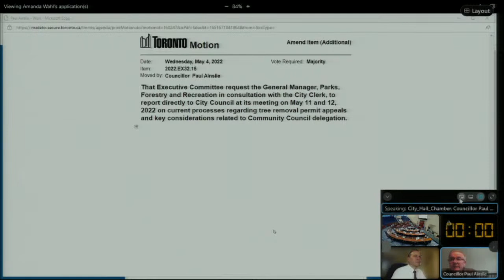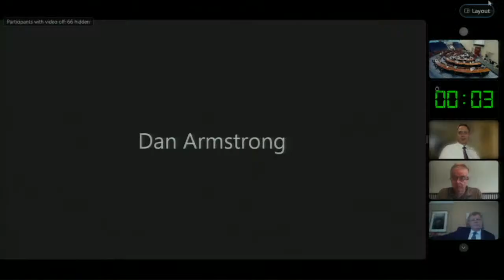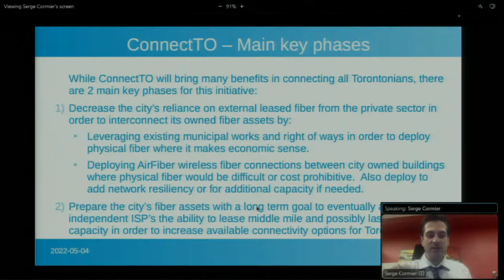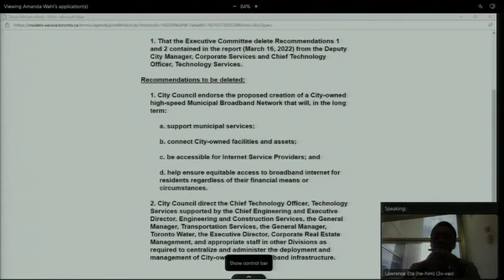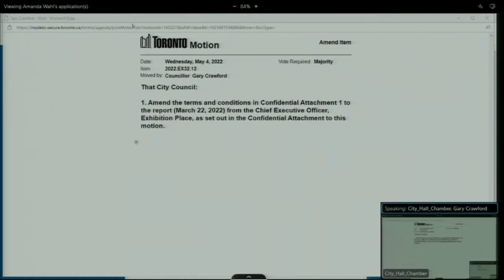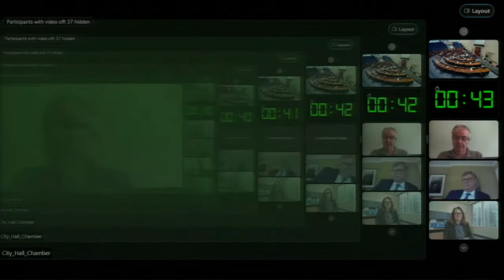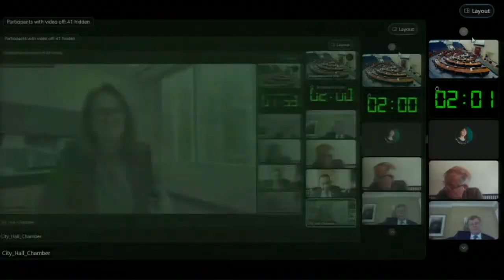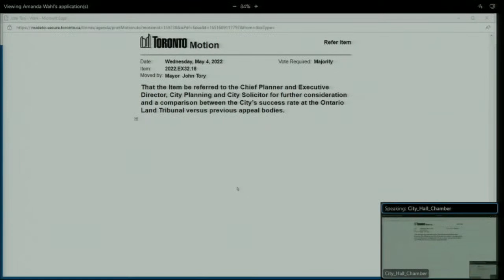Executive Committee - May 4, 2022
Executive Committee, meeting 32, May 4, 2022
Agenda and background materials:

Meeting Navigation:
0:03:34 - Call to Order
4:05:21 - Resume

Agenda Items:
0:15:25 - EX32.1 - ConnectTO Program Update  (Ward All)
2:27:19 - EX32.2 - Implementing Tenants First: Toronto Seniors Housing Corporation  (Ward All)
2:42:24 - EX32.3 - Removal of Harbour Lead Line and Keating Rail Yard  (Ward 14)
0:08:58 - EX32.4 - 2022 Education Property Tax Levy and Clawback Rate By-Law  (Ward All)
0:09:18 - EX32.5 - Remuneration and Expenses of Members of Council and of Council Appointees to Agencies, Corporations and Other Bodies for the year ended December 31, 2021  (Ward All)
4:05:23 - EX32.6 - Intergovernmental Partnerships and Advocacy Efforts to Advance the City's HousingTO 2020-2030 Action Plan  (Ward All)
4:28:58 - EX32.7 - CivicLabTO: Advancing a Culture of Innovation and Collaboration  (Ward All)
0:10:02 - EX32.8 - Toronto Water 2021 Year End Capital Budget and 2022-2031 Capital Plan Adjustments  (Ward All)
4:35:09 - EX32.9 - Adjustments to Capital Budget, Carry Forward Funding and Future Year Commitments  (Ward All)
4:42:41 - EX32.10 - St. Lawrence Centre for the Arts Redevelopment - CreateTO  (Ward 13)
0:11:14 - EX32.11 - Amendment to the Master Agreement with the Canadian National Exhibition Association and City of Toronto to Provide for a One Year Extension  (Ward All)
2:56:04 - EX32.12 - Extension of Exclusive Food and Beverage Services Agreement with Spectra Food Services  (Ward All)
0:12:09 - EX32.13 - Multi-Year Licence Agreement with the Royal Agricultural Winter Fair  (Ward 10)
0:12:49 - EX32.14 - Considering All Growth-Related Funding Tools at Executive Committee  (Ward All)
0:13:35 - EX32.15 - Tree Removal Permit Appeals - Delegation to Community Council  (Ward All)
4:58:30 - EX32.16 - EmpowerTO: It’s time to Free Toronto from the Ontario Land Tribunal  (Ward All)